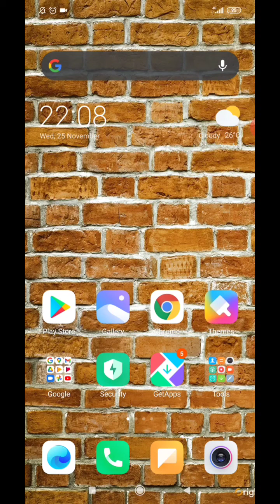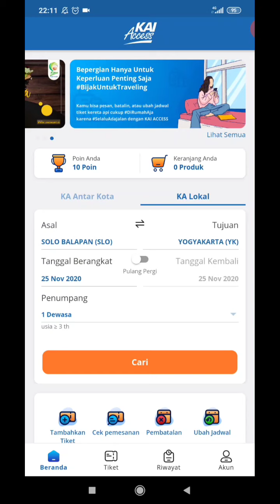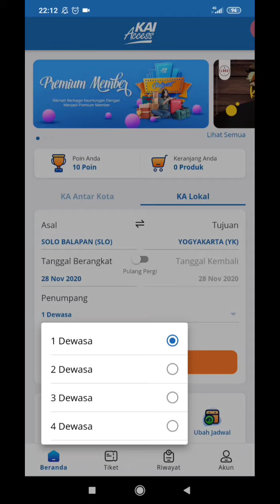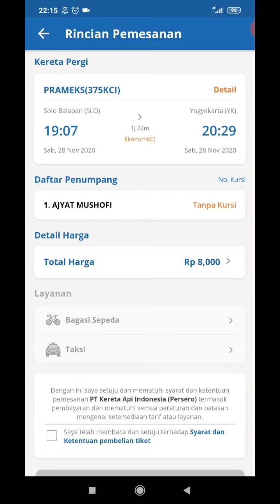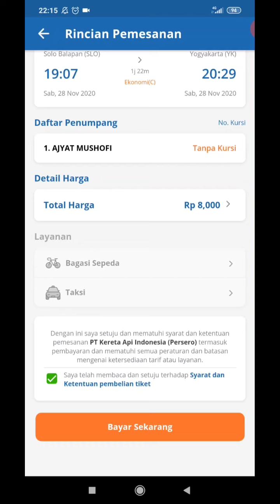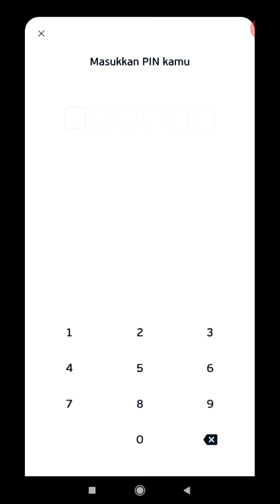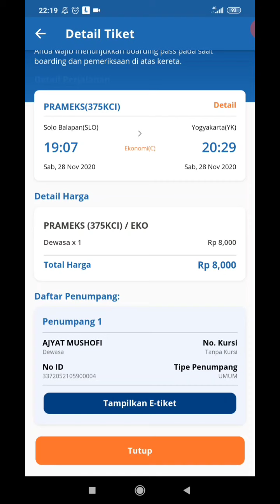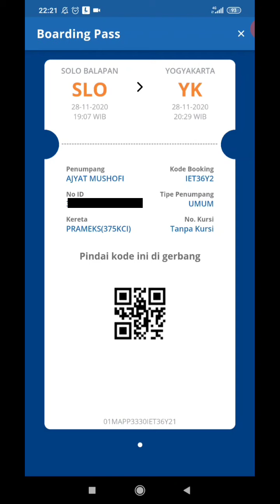Tutorial Cara Memesan Tiket Kereta Online Melalui KAI Access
Kali ini saya ingin sedikit berbagi tutorial cara memesan tiket kereta api secara online melalui KAI Access kepada sodara-sodaraku sebangsa dan setanah air

dengan kita memesan tiket kereta api secara online maka kita akan bisa memantau ketersediaan tiket kereta api yg kita inginkan, jadi kita tidak khawatir akan kehabisan tiket dan bisa dipesan jauh-jauh hari

semoga bermanfaat
selamat mencoba